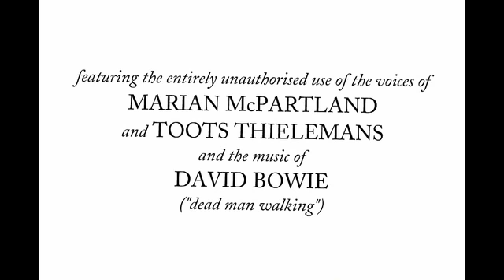Piano Jazz with Marian McPartland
a dumb flash cartoon i made several years ago.
not cleaned up, all shitty animation left intact.

the human aging process is a LAFF RIOT.